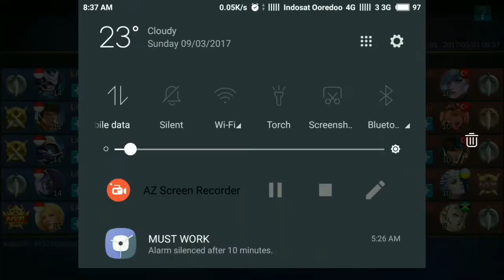youlost No. 1 Hayabusa, KEREN BANGET PAKE HAYA NYA - Mobile Legends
All about mobile legends